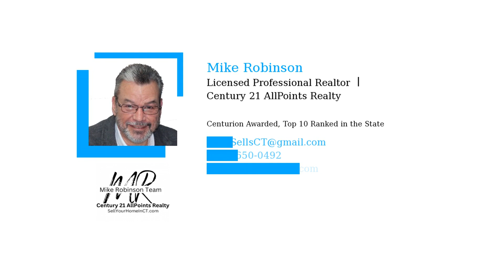why you need a Professional Realtor